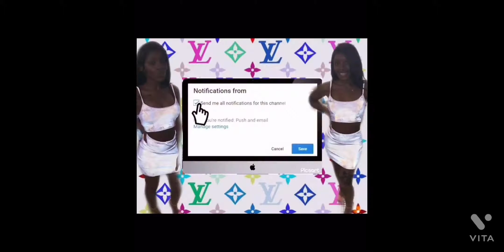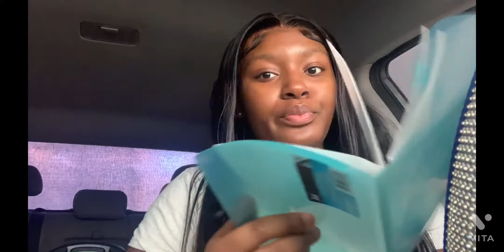Decorate My Car With Me | Cleaning, Organizing + CAR TOUR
Hey Hotties❤️ glad to see a new video? I know I am!!! This was my first time doing something like this in stores, I was very nervous… In I did cut out clips because I didn’t want the video to be too long 🤨 I’m sorry but overall we did it.  TURN THE POST NOTIFICATIONS BUTTON ON. AS OF NOW I HOPE U LOVE THE CONTENT COMING BACK TO BACK… IM DOING A WEEKLY VLOG. For you guys now it will be uploaded Sunday 12/12

Social medias:
Instagram~ Dahottie_ Manii
Facebook~ Imani Hubbard
Snap~ Mariamaccing

Love u HOTTIES ❤️